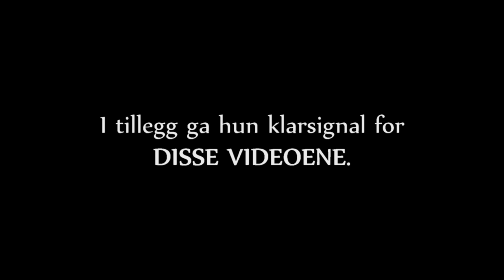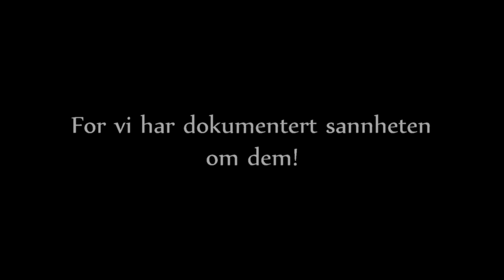Varslernes erstatning - Hvorfor Pasientreiser ikke betaler (PR2)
Dette er den første filmen om hvorfor Pasientreiser ikke utbetaler erstatning på grunnlag av at det er bevist at vikarer ble oppsagt som en gjengjeldelse for varsling. Trolig kommer det en eller to filmer til om dette temaet!

Denne filmen inngår i en omfattende KUNSTVARSLING i flere kanaler som styrker demokratiet ved å fremme DEMOKRATISKE VERDIER som lekenhet, humor, galskap, sannhetssøken, nytenkning, kritikk, rettferdighet og frihet.

Regjeringen opprettet i 2016 et VARSLINGSUTVALG, som skal presentere en utredning innen den 1. mars 2018. Denne videoserien er en del av mitt bidrag til samfunnsdebatten rundt varsling.

Jeg utvikler VARSLINGSMETODER, ytringsfriheten og demokratiet. Denne videoen er beskyttet av The Declaration on Human Rights Defenders artikkel 1, 7 og 18, grunnlovens paragraf 100 og menneskerettighetserklæringens artikkel 19.

Husk at varsling er MENNESKERETTIGHETENES HØYE BESKYTTER!

Takk til den supermodige og dyktige kunstneren og varsleren Ann Helen Nilsen, som har gjort denne videoserien mulig!!

Jeg håper at jeg kan inspirere andre varslere til å bruke teknologien og kreativiteten når de skal varsle!

Kommenter gjerne på videoen! Bruk ytringsfriheten!